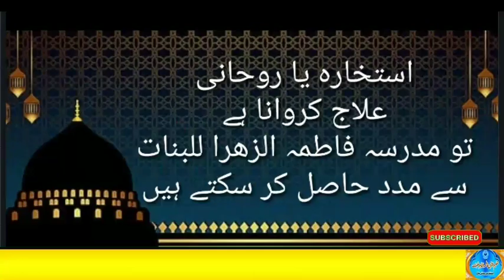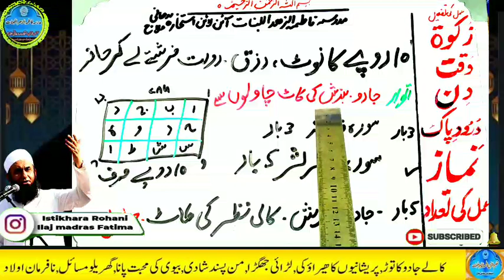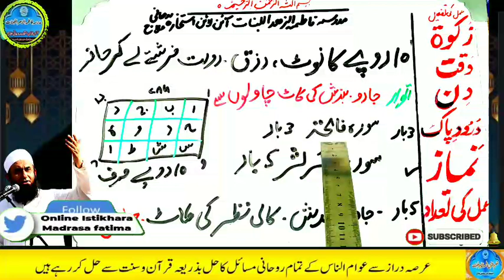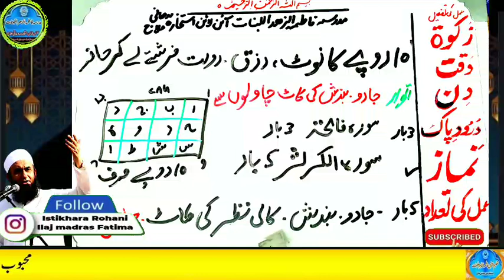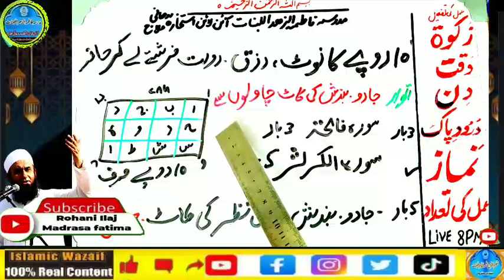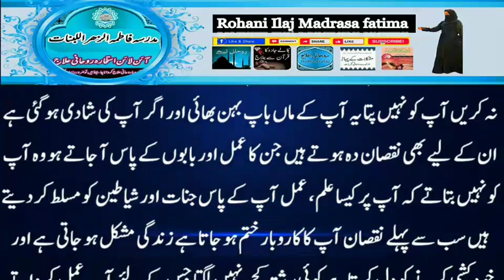Amir hone ka wazifa, daulat ka wazifa, rizq ka wazifa, wazifa for money, jab, pari, mokil ka amal